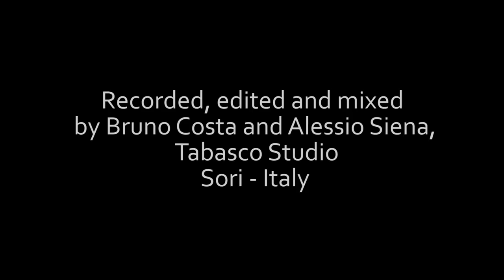Beppe Gambetta Acoustic Night 19: The Boxer (Paul Simon)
Beppe Gambetta, Acoustic Night 19: a tribute to the beauty of four "Music Cities" with Tim O’Brien (Nashville), Jefferson Hamer (New York), Laura Cortese (Boston) and Beppe (Genova).
Every guest performed an "iconic song" of an "iconic artist" from his City. Jefferson Hamer decided to perform "The Boxer" because Paul Simon was born and raised in New York and more than others represents the spirit of The City.
Artistic and music direction: Beppe Gambetta and Federica Calvino Prina. Stage setting design: Sergio Bianco.
Edited and mixed by Bruno Costa and Alessio Siena at Tabasco Studio, Sori, Italy